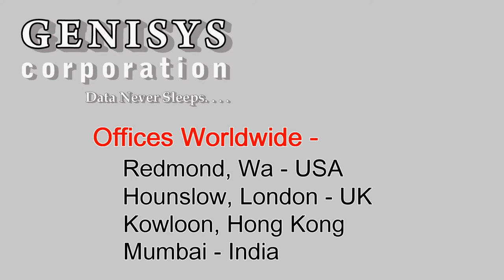416585-B21 HP NC325m PCI Express Quad Port Gigabit Server Adapter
416585-B21 HP NC325m PCI Express Quad Port Gigabit Server Adapter
Expert IT refurbishing for over 20 years.